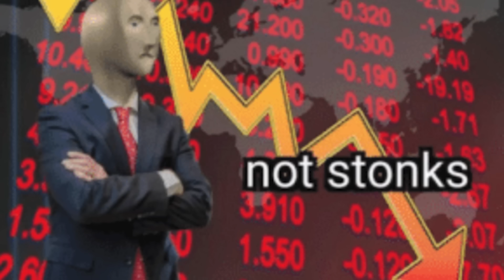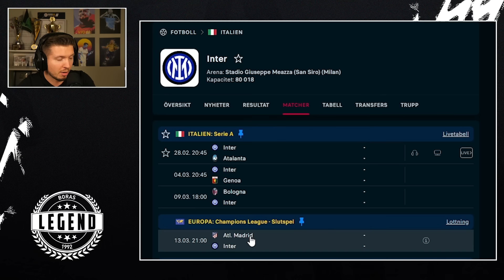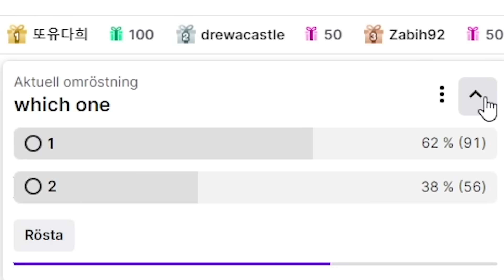The Price For This TOP ITEM Is A Big Surprise!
The RTG keeps buying fantasy items.